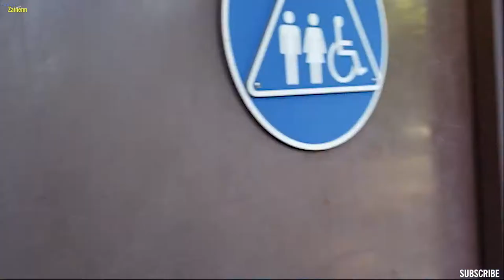Bikepacking Adventure On A eBike (Aventon Aventure) Part 3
In this final segment of the HwZ Bikepacking Adventures on my Aventon Aventure eBike series I wake up to a beautiful morning, drink some coffee and prepare the worst breakfast I've ever had.  I leave Leo Carrillo to venture more north come with me and my injured butt for the finale of this journey.  Thank you for taking the time to come on this adventure with me!

Composer: Whitesand (Martynas Lau)
Year: 2017
Title: Circle of Life